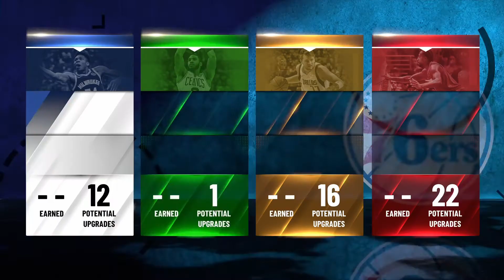I Made The Most OverPower Toxic Game Breaking Build on NBA2K21 *Must Watch*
What good YouTube in this video i made the most overpower build on nba2k21 it can dribble when u hit 99 overall and it can get contact finisher at 99 overall and this build can stop center in the paint. I think this one of the most overpower build in 2K21 history. It literary can do everything u can run 2s or 3s or play stage at the 1s court.

Thx me later when u hit 99 overall on this build and be dominating the 1s court in stage.

Make sure u share this demigod build with your friends.